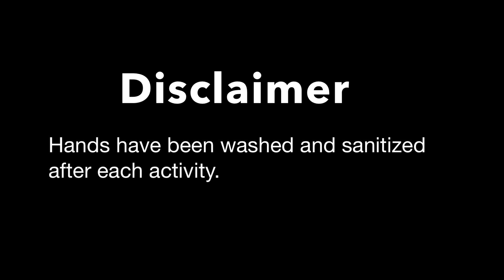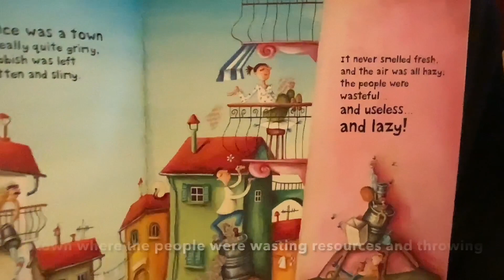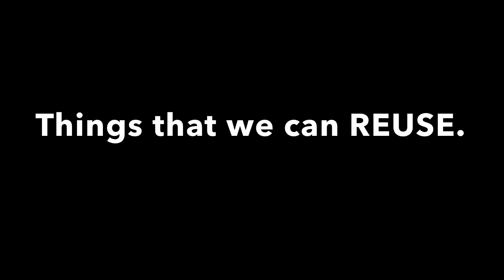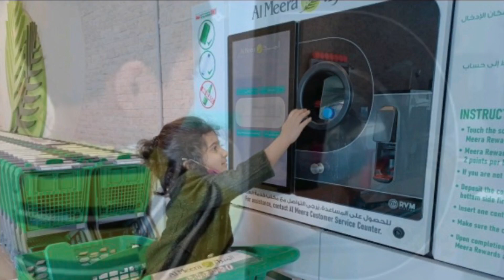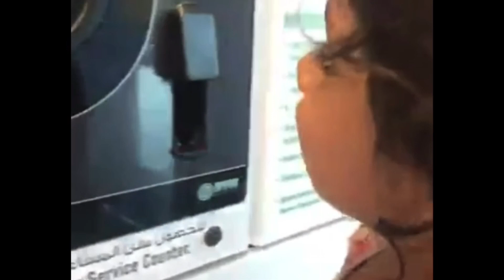YLP 2020 - 21 - Early Years A - TNG Wukair KG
We’ve all heard about the “three Rs” of sustainability: reduce, reuse and recycle. The goal of the three Rs is to prevent waste and conserve natural resources. Implementing such “green” practices as the three Rs with our young learners is an excellent start. We discussed how each of these points in this waste reduction hierarchy is applicable through projects and experiments. How these three Rs of sustainability can be implemented by reducing the amount of packaging, reusable water bottles, and recycling aluminum cans. Students were encouraged to apply these habits in their daily life.

Looking after our planet and the environment we live in is of utmost importance, we discussed and explored how recycling is done in Qatar, and various recycling facilities that are available within the country. Parents played a vital role in helping students explore our project. We encouraged the parents to be involved in school activities, from organizing charity to make the students understand how to reuse to helping out with a visit to Al Meera to explore recycling initiative.

Through this project, the students learned responsible practices that can be done in a number of ways, from explaining them the basics of selective recycling to teaching them various ways to reduce waste around them and be responsible global citizens.